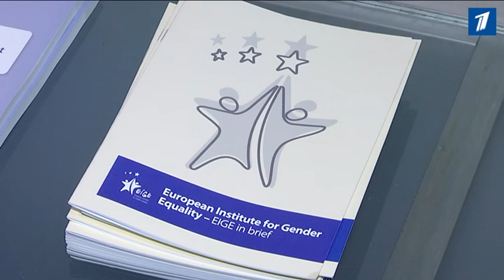Семейное насилие остается большой проблемой в Эстонии и по сей день